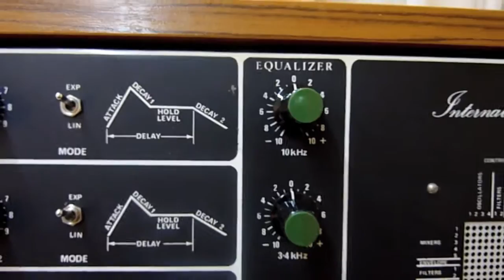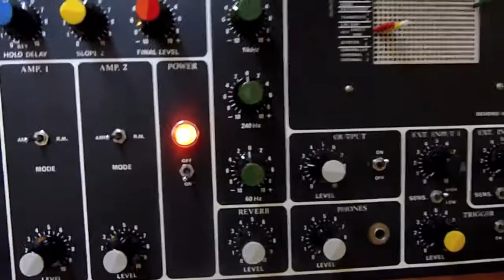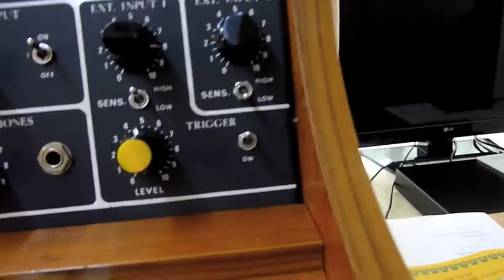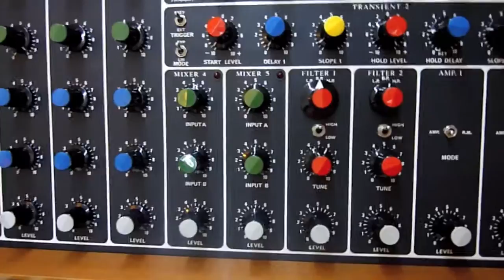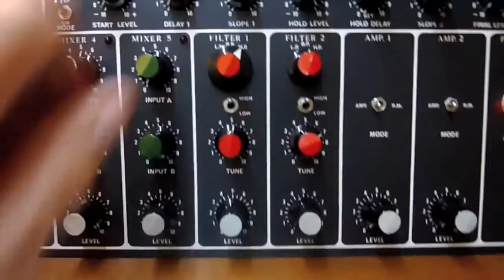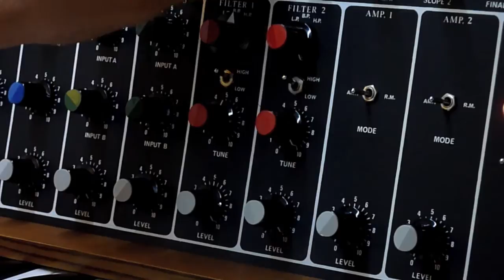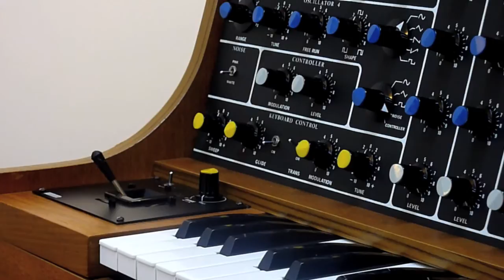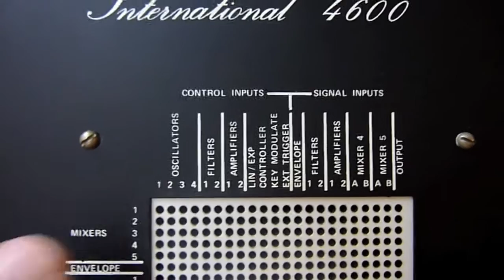ETI 4600 Synthesiser Demo Part 3 of 4 - Modules in detail (continued).mov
This section gives an in-depth look at each of the rest of the modules of the ETI 4600 synthesiser. Included in this section are the Equalizer and Output Module , External Inputs Module, Voltage Controlled Filters (VCF's) 1 and 2, Joystick, and the Patchboard.

See the other 3 parts for an in-depth demonstration.